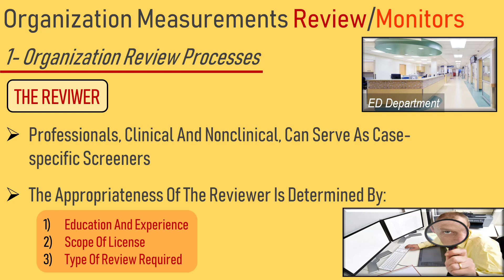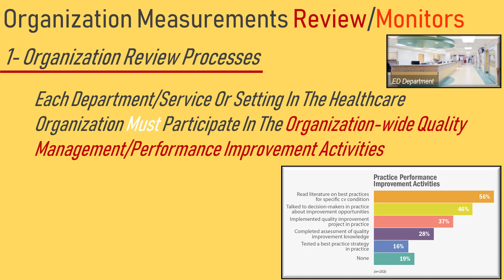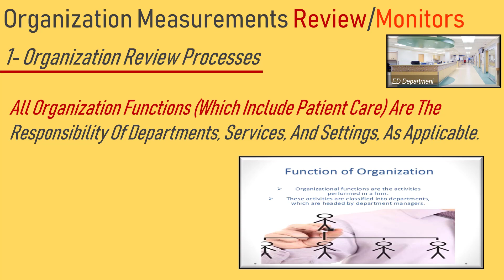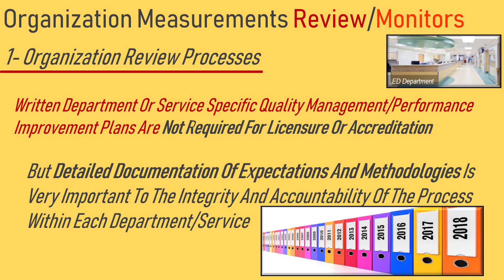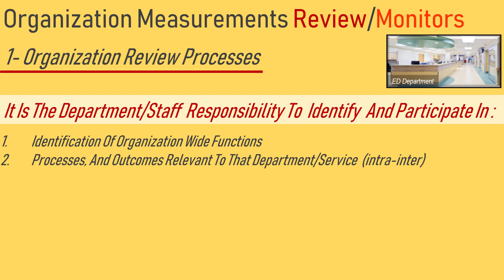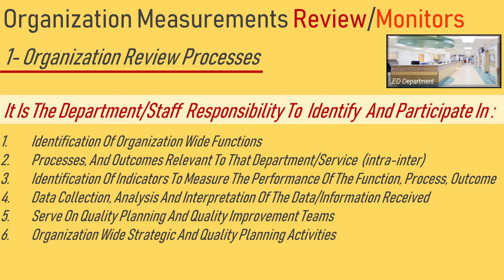45- Chapter 3 --PM/PI -- (Monitoring/ Review)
Monitoring / Review
1- Organization Process Review part II